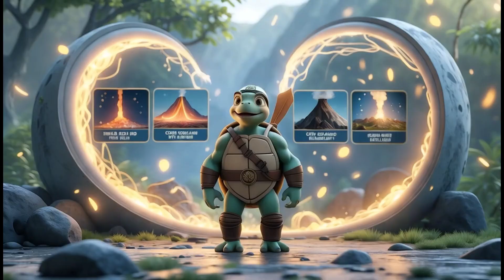We Discovered a Secret Volcano Island Adventure!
Join our young explorers as they witness a dramatic geological event! Their volcano monitor flashes red, signaling rising magmastatic pressure on Volcano Island. This exciting adventure showcases nature's power and the science behind a kilauea eruption.